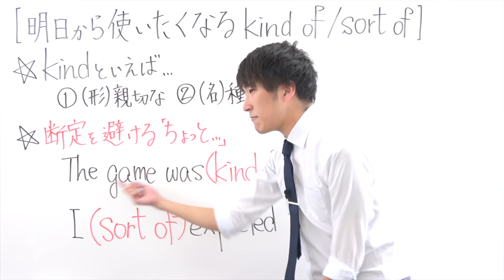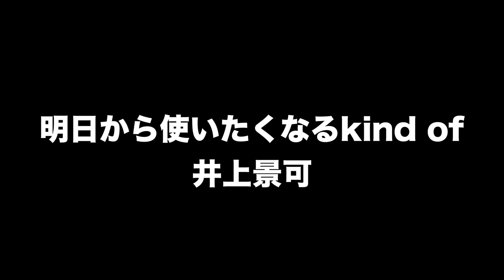明日から使いたくなるkind of 【井上景可】英語講師オーディション決勝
明日から使いたくなるkind of 【井上景可】
英語講師オーディション決勝

クラウドファンディング